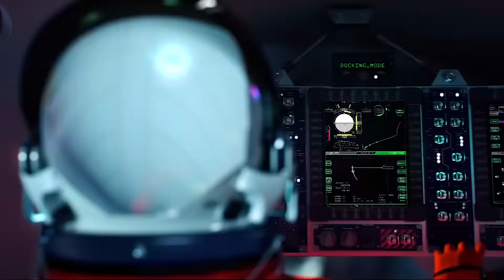NASA Sparks Commercial Delivery Service to the Moon- Dec 15, 2023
As NASA prepares to send humans back to the Moon, we will send science and technology instruments ahead of time to lay the foundation for a sustainable human presence. Through NASA’s Commercial Lunar Payload Services, or CLPS initiative, we are enabling American companies to send our science experiments and technologies to the lunar surface for us. This unique commercial delivery service is poised to change the way we work and perform science at the Moon, greatly expanding our capabilities for exploration.